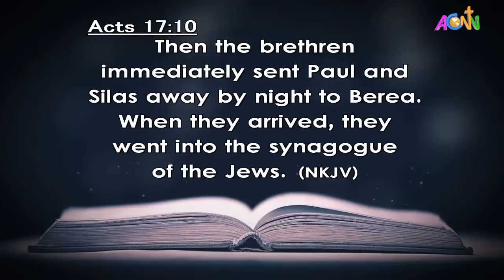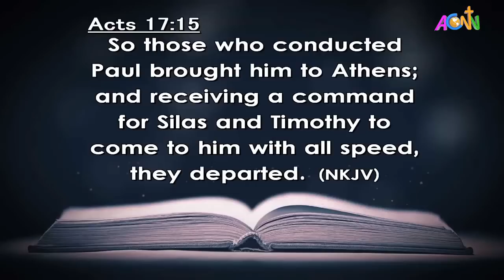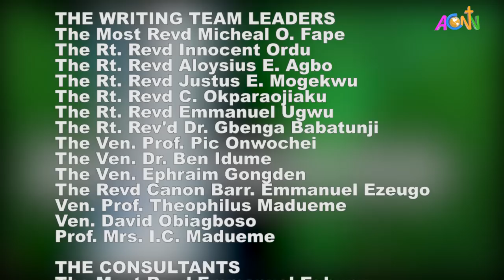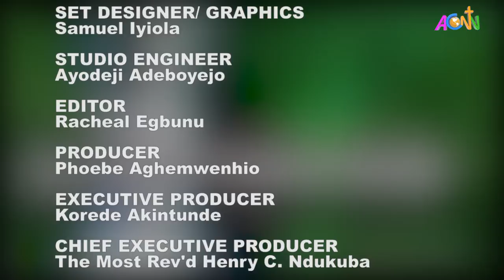DAILY FOUNTAIN DEVOTIONAL OF JULY 21, 2020 - THE VEN. OLUSEGUN AKINOLA